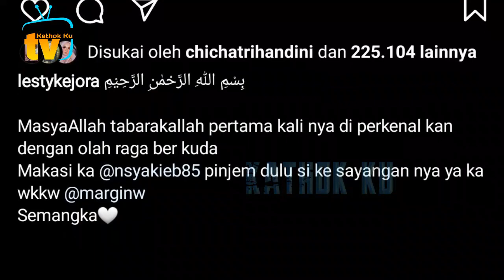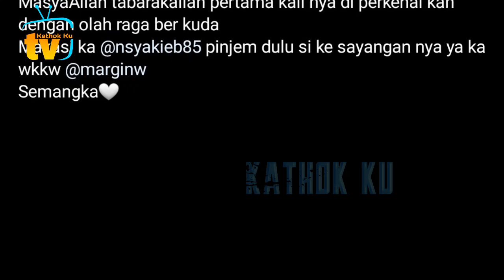KETAGiHAN❗️ Lesti Baru saja Belajar Berkuda ke Nabila Syakib, Happy BGT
Jangan Lupa: _
Thankz!!..